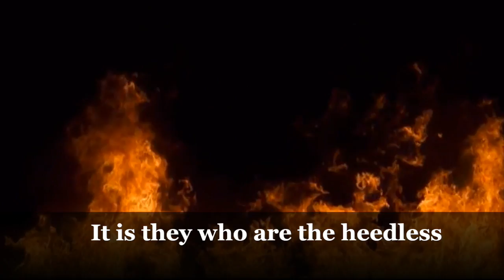Sûrah Al-A'râf - 7:179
Surah Al A'raaf

And We have certainly created for Hell many of the jinn and mankind. They have hearts with which they do not understand, they have eyes with which they do not see, and they have ears with which they do not hear. Those are like livestock; rather, they are more astray. It is they who are the heedless (7:179)